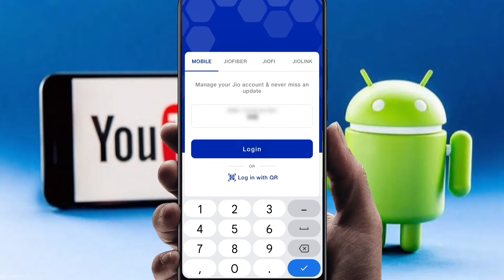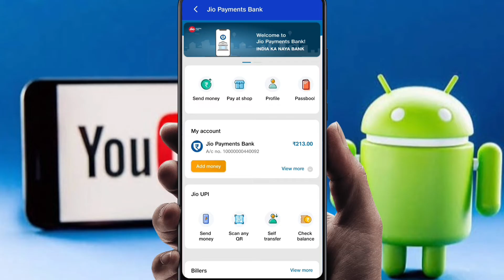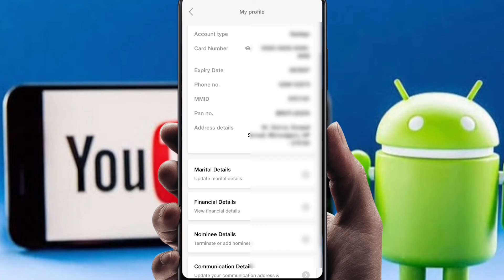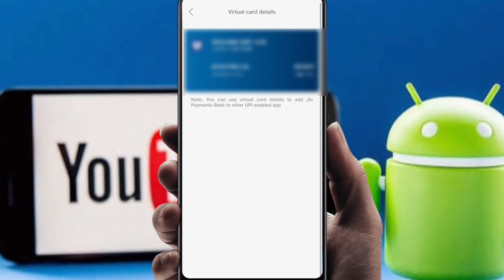Jio Payment Bank ATM Card Number Kaise Pata ! How To Find Jio Payment Bank ATM Card Number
Hello Friends Aaj Ki Is Video Me Maine Aapko Ye Bataya Hai Ki Aap Jio Payment Bank Ka ATM Card Number Kaise Pata Karege To Aaj Ki Is Video Me Batane Wale Hai To Aap Is Video Ko End Tak Jarur Dekhe Thanku So Much